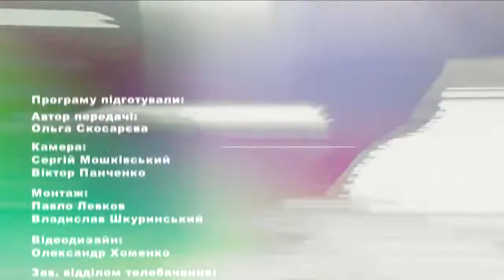KorostenTV_14-12-18_"ЗООтема": Ветеринар відповідає на питання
Про харчування, народні методи лікування, обрізання кігтів і небезпеки, які можуть принести тваринам новорічні свята.